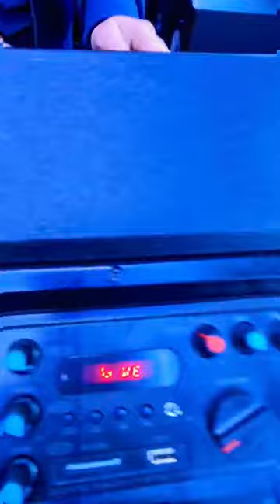BHEEM🔥🔥15*4 inch Subwoofer with 2 corldess Mic,4 Mic inputs